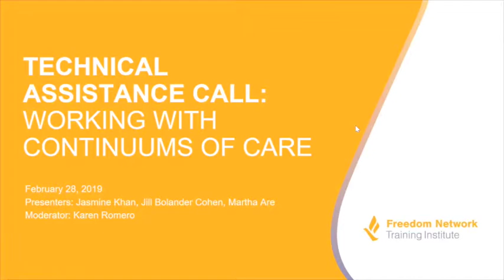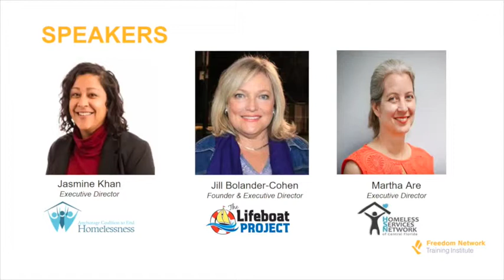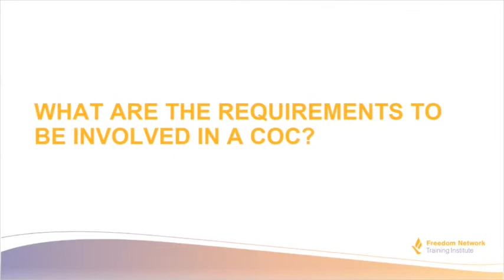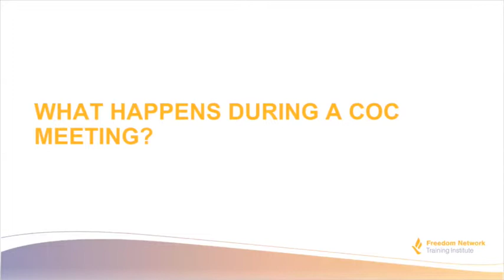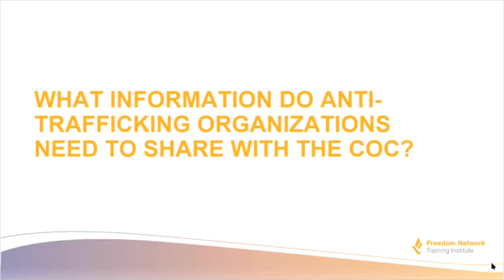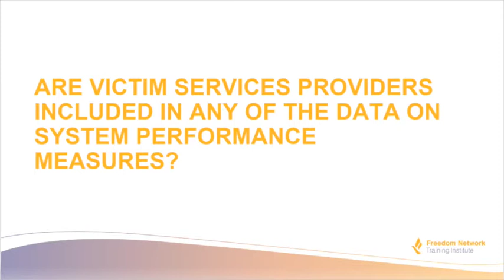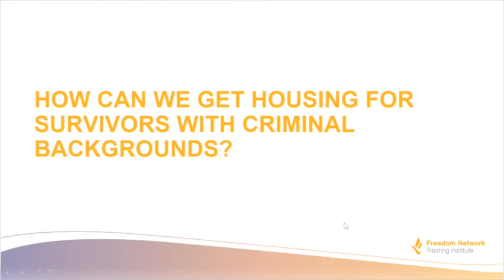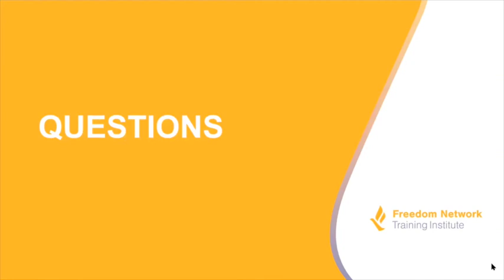Technical Assistance Session: Working with Continuums of Care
This technical assistance session is a follow-up to the Webinar on Working with Continuums of Care. This session will answer your questions on CoCs and dive deeper into how anti-trafficking organizations can collaborate effectively with their local CoCs.